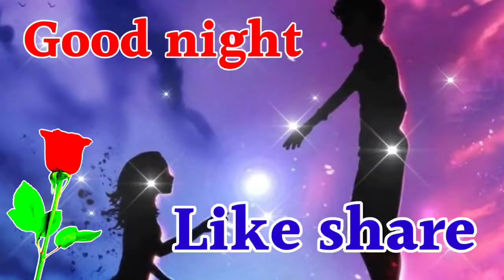रात को कोई मुझसे ना रूठे 🌹Good night shayari 🌹Good night video 🌹 good night status